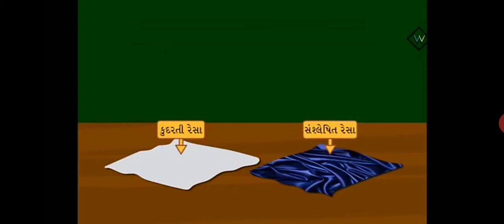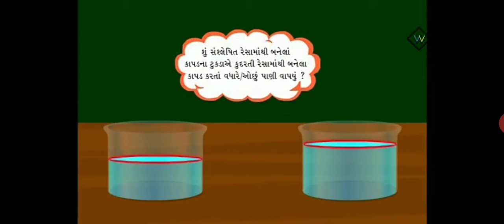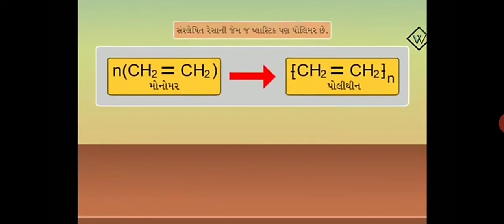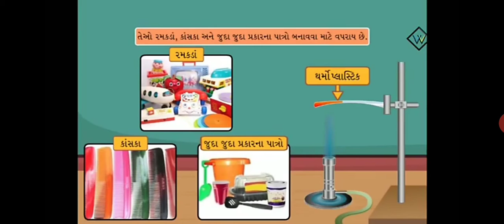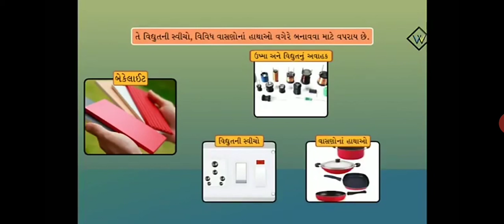ધોરણ 8 વિજ્ઞાન પાઠ 3 સંશ્લેષિત રેસા અને પ્લાસ્ટિક ભાગ 3